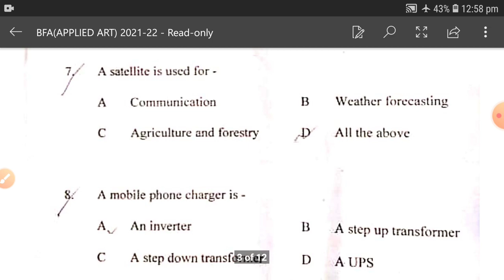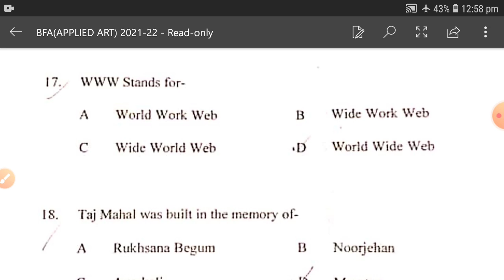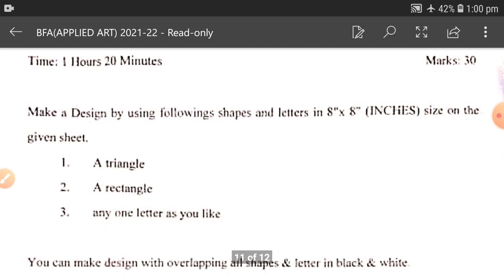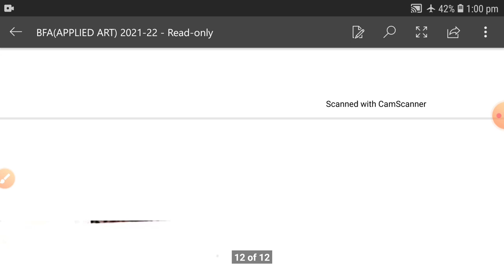Jamia Millia Islamia BFA(Applied Art) 2021 Entrance Question Paper || Jamia BFA Applied Art 2021-22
Jamia Millia Islamia BFA(Applied Art) 2021 Entrance Question Paper || Jamia BFA Applied Art Paper 2021-22

Jamia Millia Islamia BFA applied art 2021 entrance question paper
Jamia millia islamia entrance test paper 2021